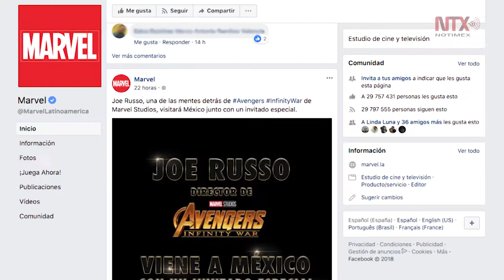Vendrá a México Joe Russo, director del filme “Avengers Infinity war"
Con un mensaje en su página en Facebook y un cartel negro con letras doradas, los Estudios Marvel anunciaron este martes el próximo viaje a México de Joe Russo, uno de los dos directores de la película “Avengers: Infinity war”.